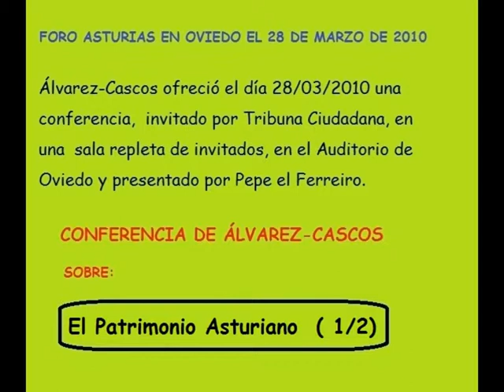ASTURIAS: Cascos en Oviedo --El Patrimonio (1/2)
Álvarez-Cascos ofreció el día 28/03/2010 una conferencia, invitado por Tribuna Ciudadana,  en una sala repleta de invitados, en el Auditorio de Oviedo y presentado por Pepe el  Ferreiro.